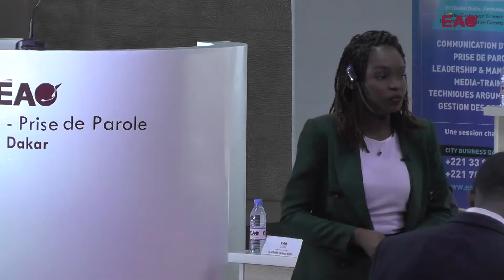TEMOIGNAGE : ROBINNE BADIBANGA MBOMBO 57ème PROMO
EAO -Témoignages de la 57ème promo de l' Ecole d'Art Oratoire et de Leadership